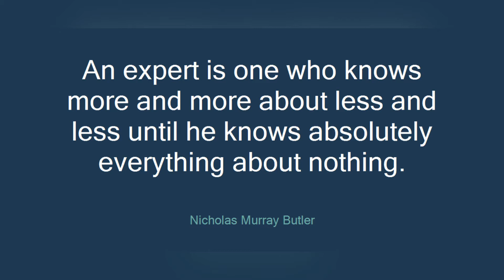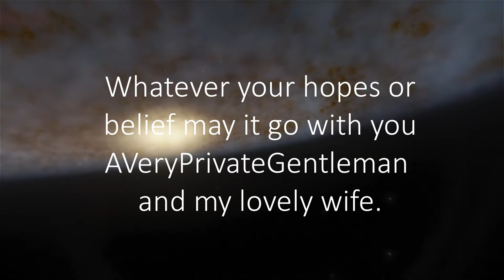MOONSWATCH Is it an OMEGA or a SWATCH ? (Remastered Edition 'Armageddon'):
(Remastered Edition):
The previous version has been blocked in some countries and regions,
hence I have re edited this version with an alternate soundtrack: Apologies
about this, Very best AVPG+

MOONSWATCH Is it an OMEGA or a SWATCH ?
The debate or an opinion ?
movavi Editor Plus 2022
Armageddon The Movie.  (T.Rabin).
(Courtesy with very many thanks).
Production Julie CV

Show 11 A.